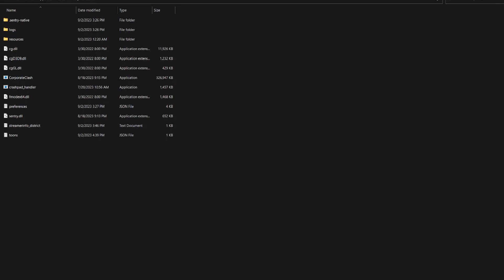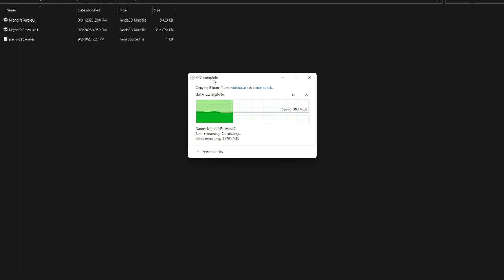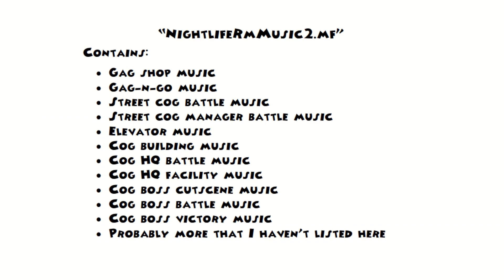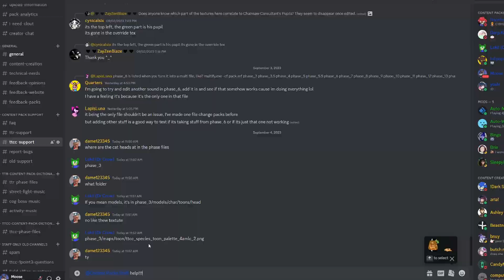How To Install Nightlife Remastered for Toontown: Corporate Clash Content Pack Installation Tutorial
Note: This tutorial is for those using a Windows PC, however the process should be very similar for Mac and Linux.

Timestamps:
0:05 Section 1: How to install
1:05 Section 2: How to customize
3:10 Section 3: How to get support